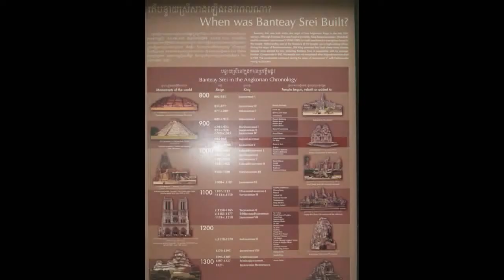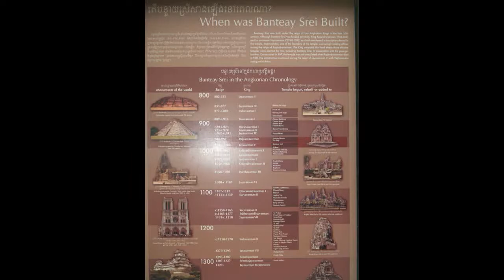BANTEAY SREI-EXQUISITE BEAUTY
BANTEAY SREI IS A WELL PRESERVED MONUMENT 32KMS FORM ANGKOR.
ITS EXQUISITE ORNAMENTATIONS THAT COVERS MOST OF THE TEMPLE SHOW GREAT SKILL AND PRECISION.BUILT BY A BRAHMIN PRIEST IF KING RAJENDRAVARMAN II .THE TEMPLE HAS FINE CARVINGS OF HINDU MYTHOLOGICAL STORIES.